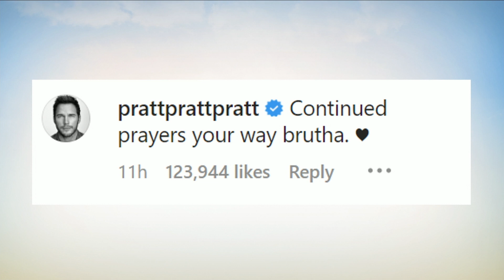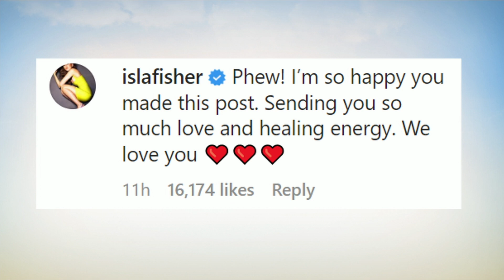Jeremy Renner tweets photo and message from hospital bed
The Marvel actor tweeted this photo from his hospital bed, thanking everyone for their kind words.